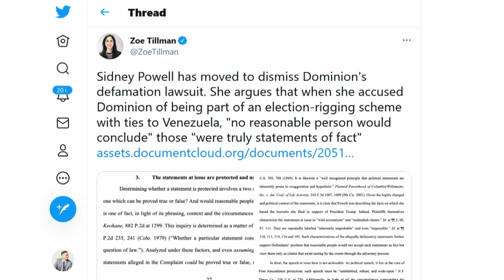Stop The Steal Conspiracy Theorist Takes COWARDS Way Out